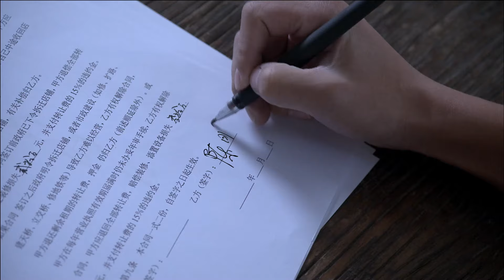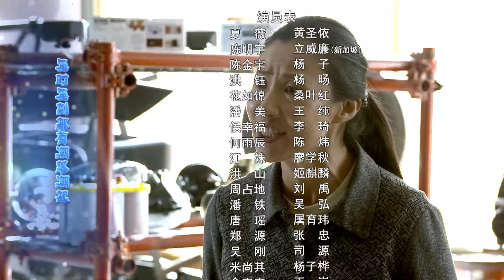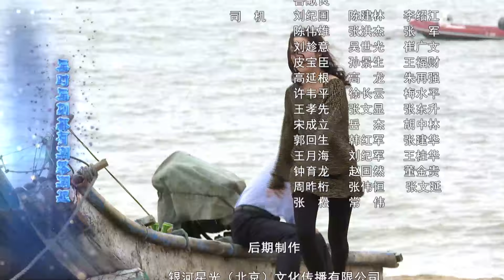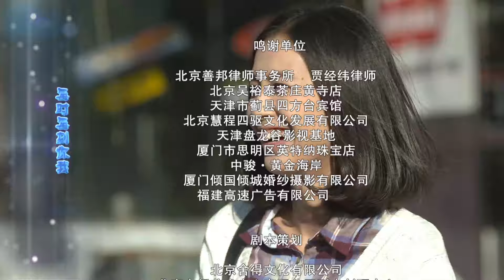【ENG SUB】爱情的诱惑07 The Enticement of Love丨霸道总裁面临财务危机，被迫以爱情为诱饵接近富家千金，谁料单纯大小姐一步步成为总裁真爱？立威廉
▶天诺集团总裁陈天诺临终前将价值两亿的两幅董其昌的画赠予夏家后人夏薇。此时天诺集团出现财务危机面临倒闭，逼得陈天诺长子陈金宇走投无路，陈金宇想尽办法要把父亲留给夏薇的巨额财产据为己有以挽救企业。陈金宇想到要夏薇嫁给弟弟陈明宇这样陈家最起码就能得到部分财产，单纯的夏薇一步步走入陈金宇的圈套。
在夏薇与陈明宇接触过程中终于相爱，同时夏薇也发现陈金宇的阴谋。陈明宇无法面对夏薇，夏薇用爱唤醒明宇。最终这对有情人历经坎坷终于牵手，一起走向新生活。
▶共计：36集
▶主演：立威廉、黄圣依